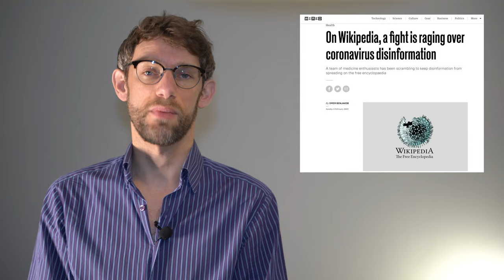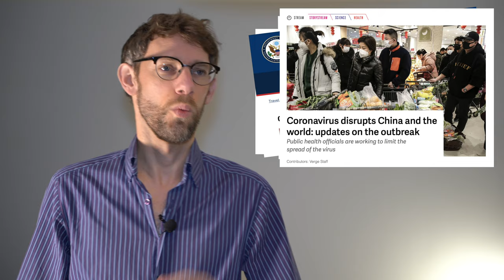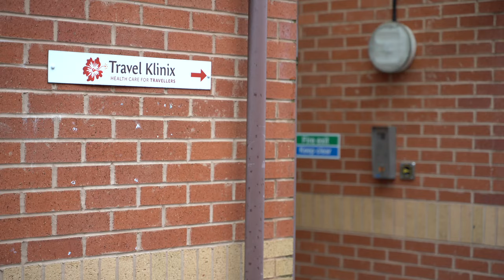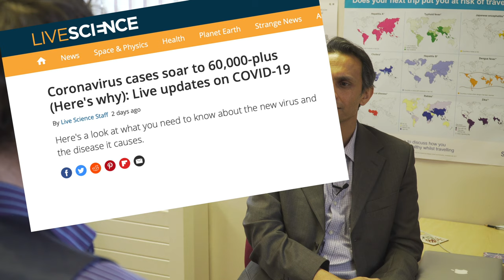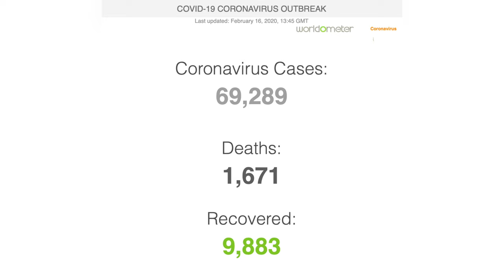CoronaVirus - What's The Truth? - Behind The Headlines - Part 1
The CoronaVirus has gripped the headlines, and if you listen to the daily news, you'd feel the world was coming to an end. As a scientist and a GP, I've been a little irritated at what I can only describe as fear-mongering.

Yes, the Wuhan Virus is causing deaths and is an international medical problem, but what is the SCIENCE? What about the facts behind the virus?

I've teamed up with Dr Ravi Gowda an Infectious Disease Consultant to get the true information behind the virus outbreak. What it means for you and I, and most importantly puts things into context.

This is the introduction to two longer videos, all designed to help you understand what is going on!

TB - cdc TB. Credit: Charles Farmer, 1963, courtesy of CDC

Droplet spread - James Gathany - CDC Public Health Image library ID 11162

FACE MASK - Artur Bergman - CPMC Surgery

00:00 - Introduction
01:11 - Overview of the Coronavirus Situation
02:00 - Background of Guest Expert Dr. Ravi Gowda
04:10 - Transition to the Travel Clinic with Dr. Gowda
04:55 - Understanding the Novel Coronavirus and COVID-19
06:21 - Contagiousness and Transmission of the Coronavirus
07:59 - The Effectiveness of Masks in Preventing Virus Spread
10:00 - Comparing the Coronavirus to Influenza
12:00 - The Real Risk of the Coronavirus and Importance of Flu Vaccination
15:35 - Misconceptions About the Flu Vaccine
17:00 - Conclusion